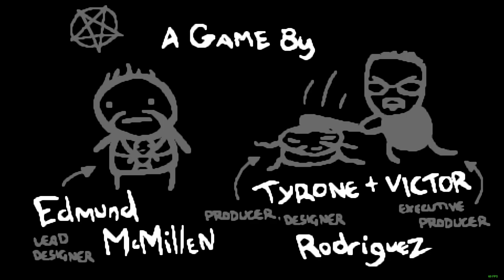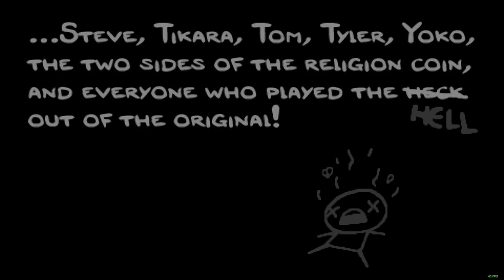Red Ring of Death: The Binding of Isaac Afterbirth+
I decided to play as Azazel, and happened upon a Perthro rune on the first floor to change the item in the first Treasure Room, then got Ludovico Technique on the reroll. As NorthernLion says, it's a won run...